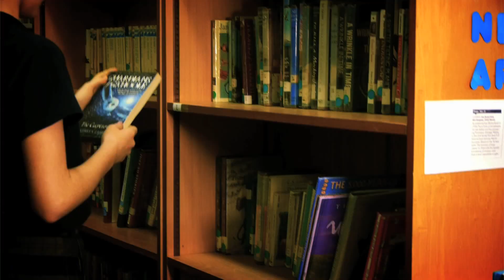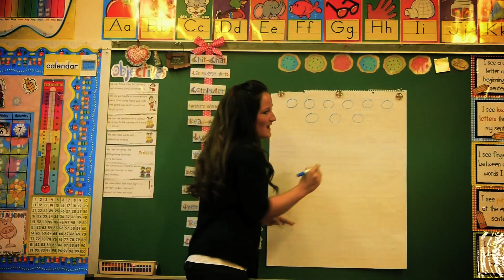The VME Annual Fund.mov